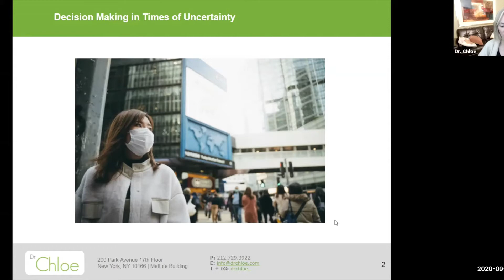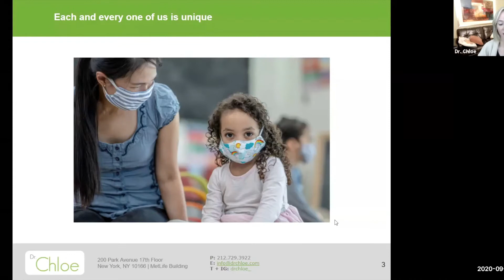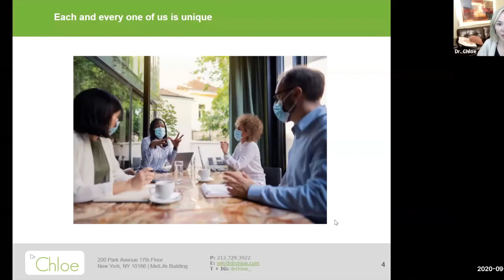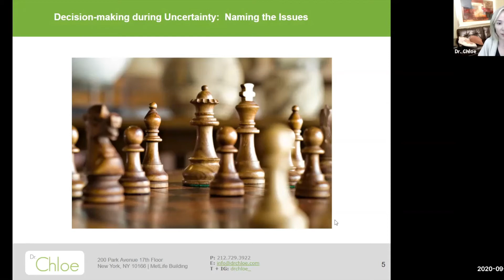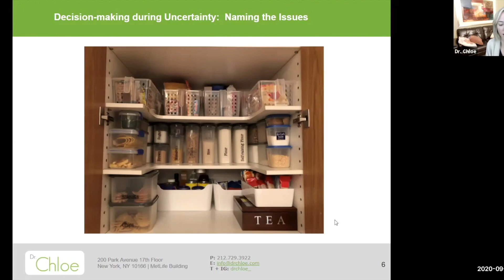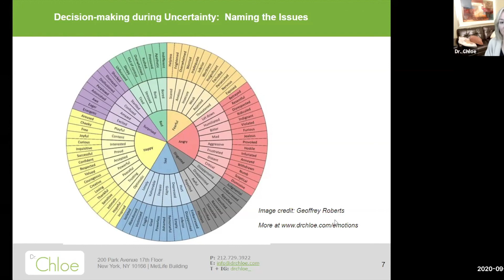Decision Making in Difficult Times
Learn how to make difficult decisions.